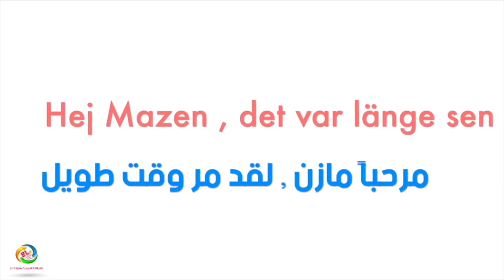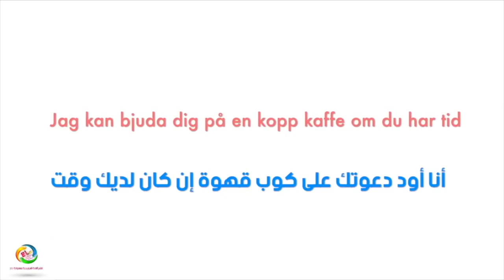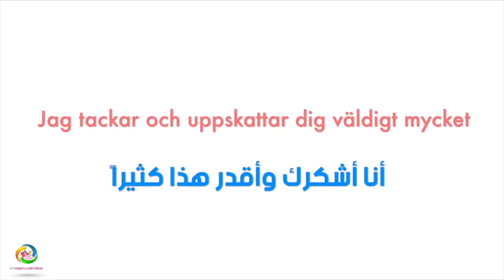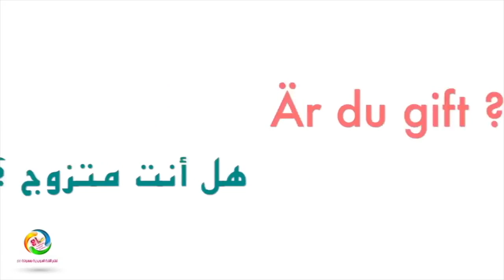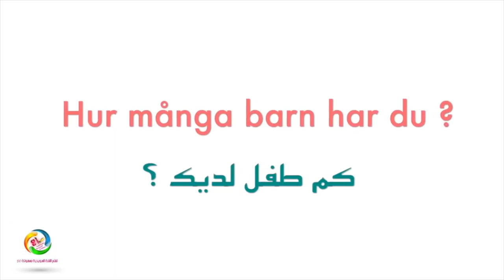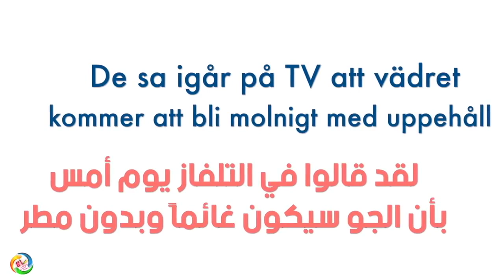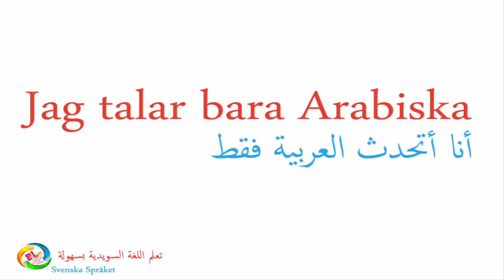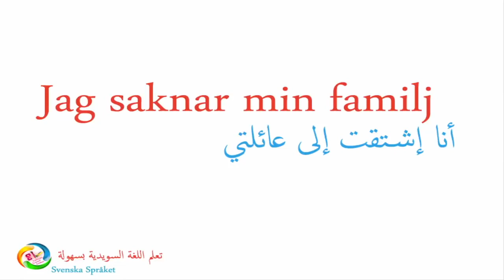أهم الجمل والحوارات الهامة في اللغة السويدية المستخدمة في الحياة اليومية 2020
بصوت المدرب المحترم مازن غوكه والسيدة القديرة ماريا ساندبيرج
Many thanks for Mr.Mazen Ghoukeh and Mrs.Maria Sandberg

صفحتنـا  الرسميـة علـى الفيسبـوك : تعلـم اللغـة السويديـة بسهولـة SV

موقعنا على الانترنت : تعلم اللغة السويدية للمبتدئبن SFI
موقع تعليمي يختص باللغة السويدية من قواعد وجمل شائعة وغيرها من الدروس

اللغة السويدية,
svenska filmer med text,
svenska film,
svenska musik,
svenska språk,
svenska språket på arabiska,
svenska låtar,
svenska filmer med svensk text,
svenska språket,
svenska song,
svenska grammatik,
svenska,
cyborg 009 svenska,
svenska 16,
svenska 16 hits,
pippi langstrump svenska 13,
16 svenska hits på,
ben 10 svenska,
svenska hollywoodfruar säsong 1,
intim 16 svenska hits,
ice age 1 svenska,
minecraft del 1 svenska,
svenska hollywoodfruar säsong 6 avsnitt 7,
ninjago episode 6 svenska,
svenska 60 tals låtar,
lego ninjago svenska 6,
ninjago svenska 6,
6 svenska hits på 6 minuter,
6 svenska låtar på 6 minuter,
gta 6 svenska,
mi high 6 svenska,
unboxing iphone 6 svenska,
svenska hollywoodfruar säsong 7,
svenska hollywoodfruar säsong 7 avsnitt 6,
svenska hollywoodfruar säsong 7 avsnitt,
pippi långstrump svenska 7,
svenska hollywoodfruar säsong 7 avsnitt 8,
svenska hollywoodfruar säsong 7 avsnitt 3,
svenska hollywoodfruar säsong 7 avsnitt 4,
svenska hollywoodfruar säsong 7 avsnitt 9,
svenska hollywoodfruar säsong 7 avsnitt 2,
mi high 7 svenska,
windows 7 svenska,
svenska 80 tals hits,
svenska hollywoodfruar säsong 8,
svenska 80 tals låtar,
mario kart 8 svenska,
windows 8.1 svenska,
windows 8 svenska,
svenska hollywoodfruar avsnitt 8,
svenska hits 80-talet,
svenska hemligheter del 8,
psalm 82 svenska,
svenska dialektmysterier avsnitt 8,
svenska hollywoodfruar avsnitt 8 säsong 7,
svenska 90 tals hits,
svenska 90 tals låtar,
minecraft svenska 90gq,
minecraft på svenska 90gq,
barnprogram svenska 90,
mario party 9 svenska,
svenska barnprogram 90-talet,
90gq på svenska,
svenska hemligheter del 9,
90s hits svenska,
m.i.9 svenska,
cloud 9 svenska,
svenska hollywoodfruar säsong 9,
svenska hollywoodfruar avsnitt 9,
svenska dialektmysterier avsnitt 9,
9/11 svenska,
top 10 svenska låtar,
101 dalmatiner svenska,
wow på svenska #100,
top 10 svenska filmer,
100 svenska år,
101 dalmatinerna svenska,
101 dalmatians svenska,
svenska top 10,
top 10 svenska låtar 2014,
10 svenska ord,
top 10 svenska,
windows 10 svenska,
top 10 svenska rappare,
fifa 10 svenska,
svenska hemligheter del 10
السويدية مع راتب,
السويدية المبسطة,
التمارين السويدية,
تمارين السويدية,
الرياضة السويدية,
تعلم اللغة السويدية بالمجان,
تعليم السويدية الدرس الاول,
تعليم اللغة السويدية الاحرف,
تعلم السويدية الدرس الثاني,
تعلم السويدية الدرس الخامس,
السويدان,
السويداء,
السويدي,
السويد والبرتغال,
السويدان قصص الانبياء,
السويد والبرتغال 2-3,
السويديات,